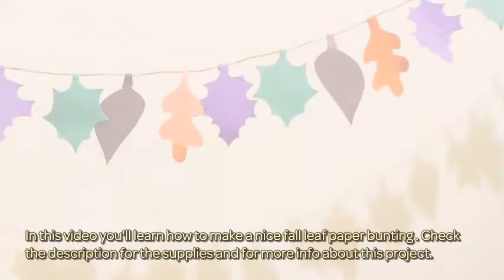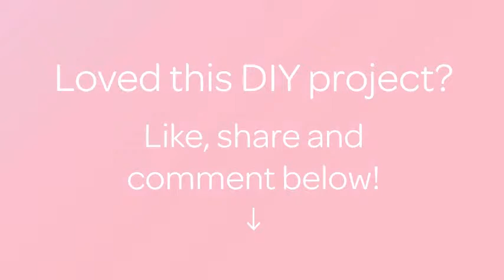Make a Nice Fall Leaf Paper Bunting - DIY Home - Guidecentral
About this DIY project:
- Title: Make a Nice Fall Leaf Paper Bunting

Supplies:
- string
- construction paper
- glue
- scissors
- pen